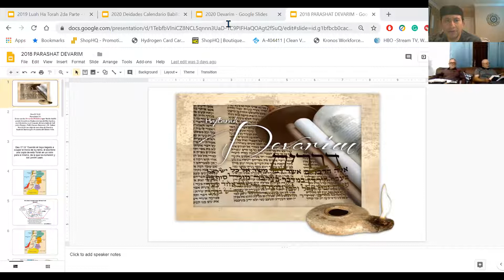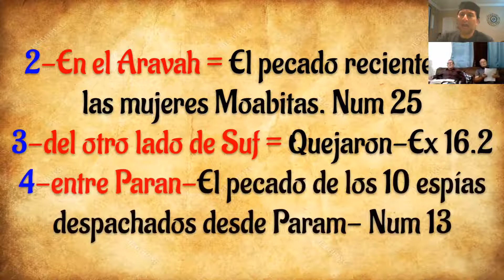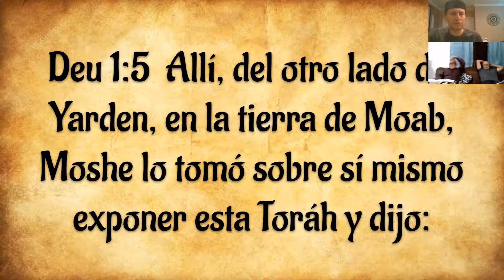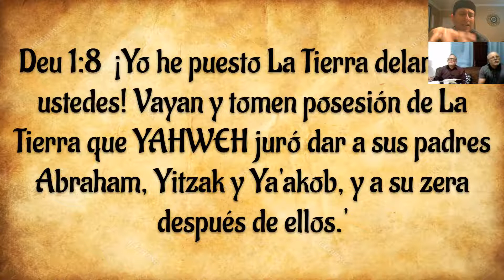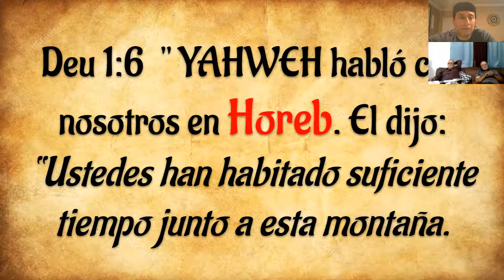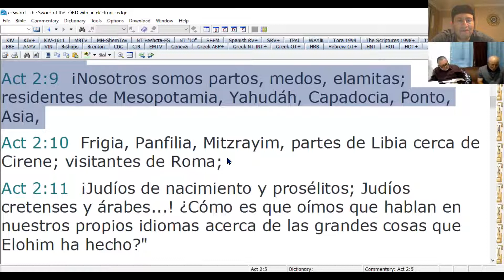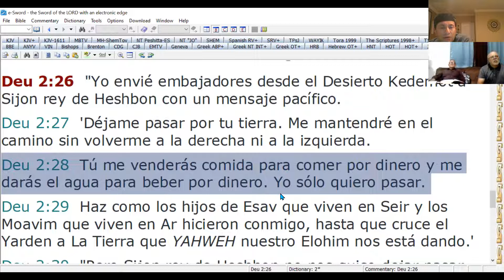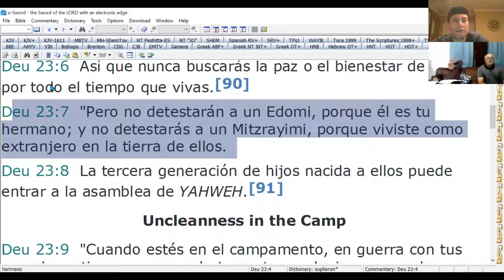2020 Platica de Parashat Devarim "Palabras " [Adat ANY] Moreh Rapha'Yah y Shamash Heri "Puerto Rico"